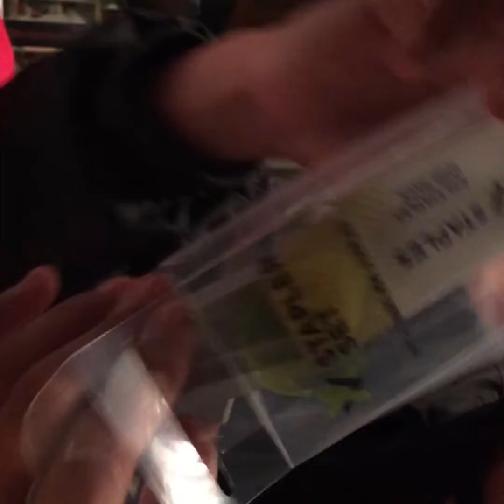What’s in the box challenge/Francisco